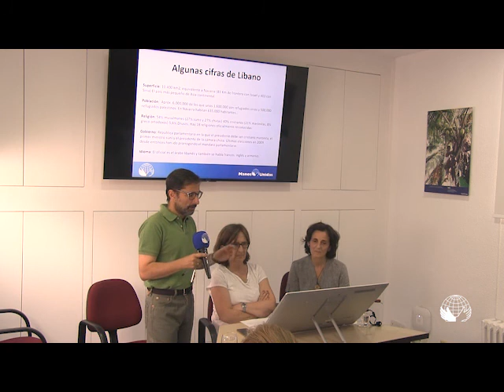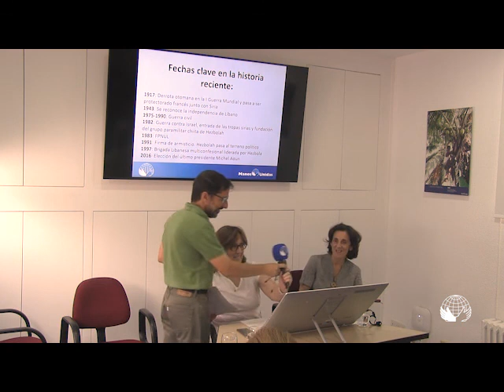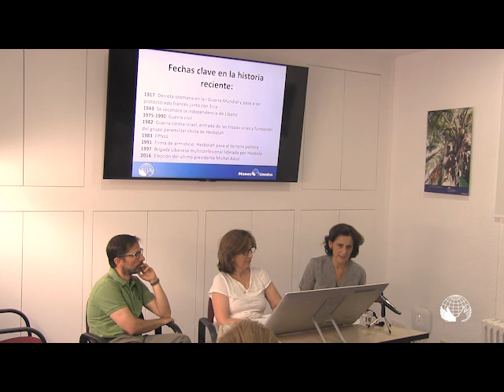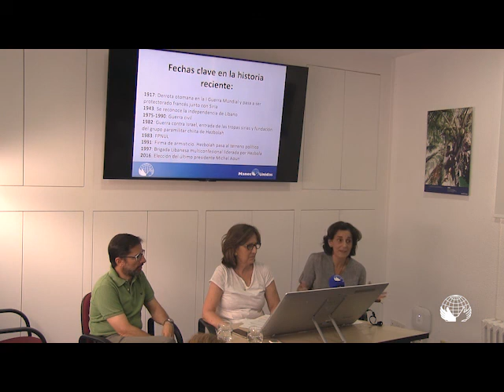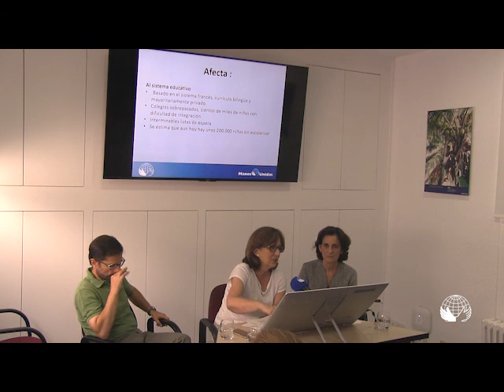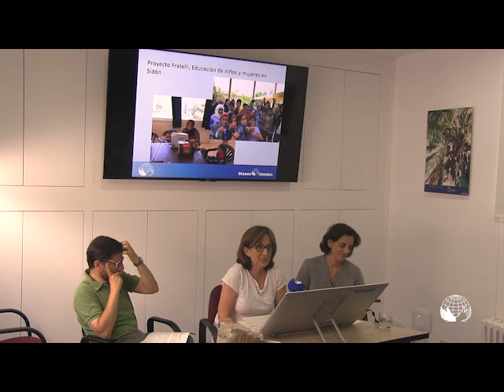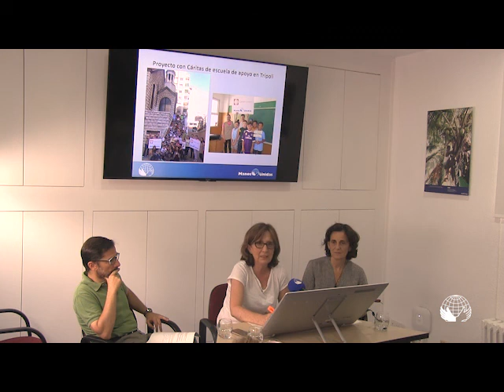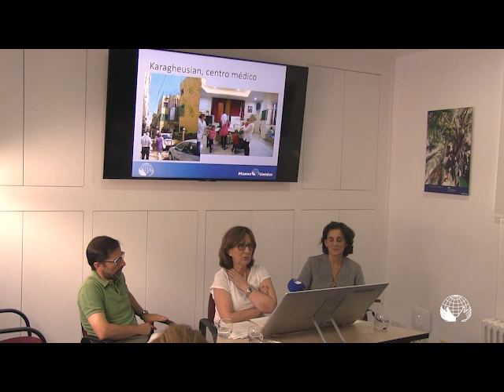El trabajo de Manos Unidas en el Líbano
Tal y como nos dice el propio Ramón Álvarez, coordinador del Departamento de Asia en Manos Unidas:” El Líbano, un país frágil al que la llegada de los refugiados sirios está llevando a su límite”.
En este vídeo, encontrarás una visión de la situación actual del país, su historia a lo largo del tiempo y de los proyectos que Manos Unidas está financiando.